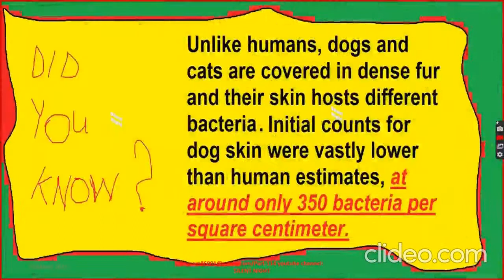Celebrities With Their Adorable Pets Part 114/Music